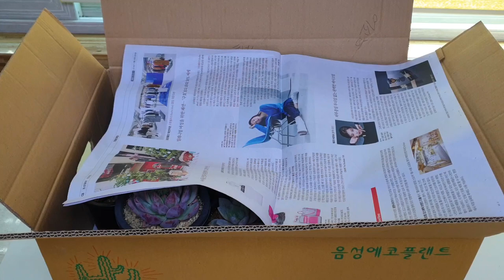초보자님들키우기쉬운 국민다육과 중품다육이들 데려왔어요~!!Succulents